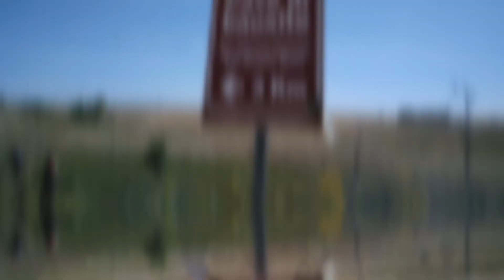FOREVER YOUNG 👍💪💯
Il segreto per essere per sempre giovani : una MTB🚴, gli Amici giusti❤️ e lo spettacolo della Natura😍